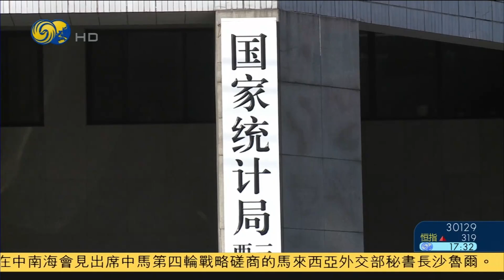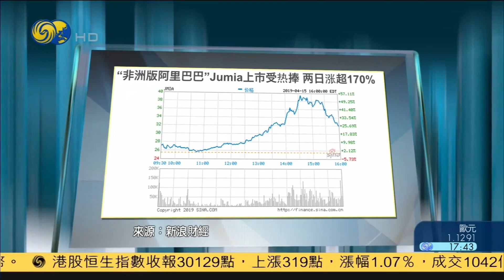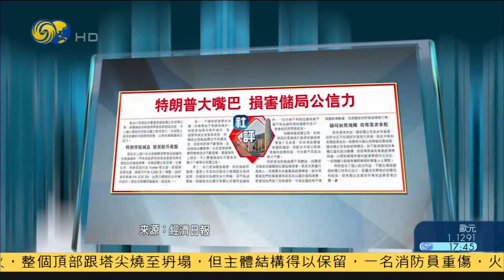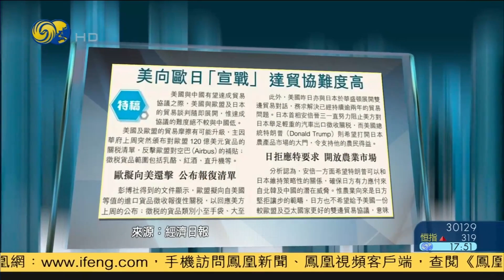《金石財經》中日關係回正軌 解禁日本牛肉出口 20190415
本期看點：
A股港股衝高回落 首季GDP+流動性左右市場 洪灝分析
中日關係回正軌 解禁日本牛肉出口 庚:多邊合作大有可為有多重意義
灣區帶動香港科創 林鄭:目前最佳時機 林奮強:是香港最後機會